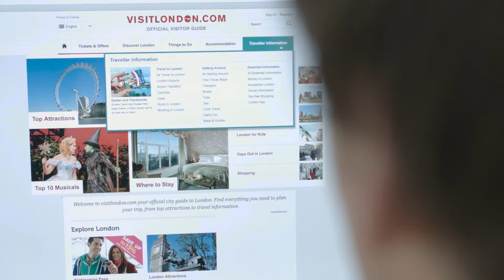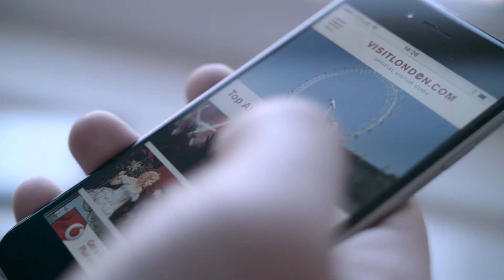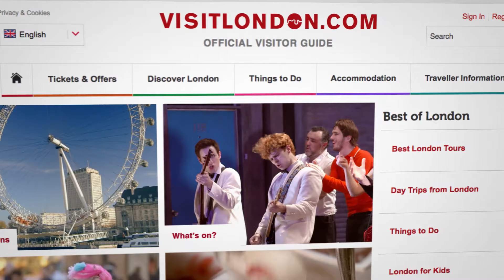Why Work With VisitLondon?